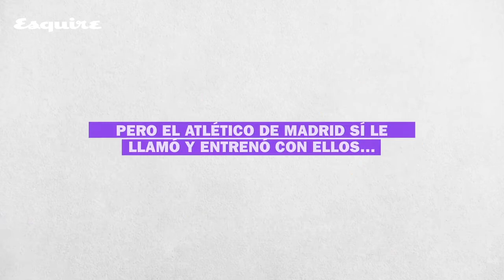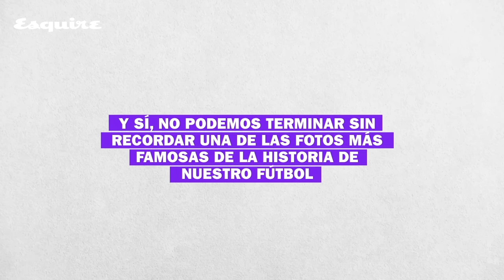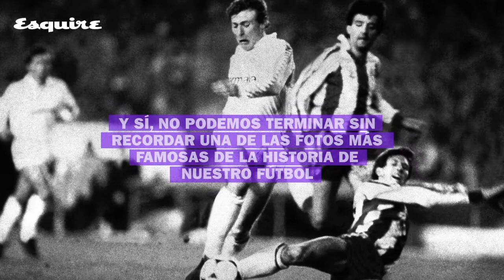Emilio Butragueño: 10 curiosidades del 7 más mítico del Real Madrid | Esquire Es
Emilio Butragueño representa la figura de un futbolista casi en extinción: educado, tímido y discreto.
Jugó 463 partidos con el Real Madrid y protagonizó una de las noches más memorables de nuestra selección en el Mundial de México 86. Durante su carrera futbolística, Butragueño, ocupó la demarcación de delantero y se formó en las categorías inferiores del Real Madrid Club de Fútbol, donde abanderó una exitosa generación de futbolistas conocida como «La Quinta de El Buitre», en referencia a su apodo. Emilio Butragueño debutó con el primer equipo en 1984 y logró quince títulos en sus once temporadas como madridista antes de finalizar su carrera en activo en 1998. Este vídeo es un pequeño homenaje a El Buitre.